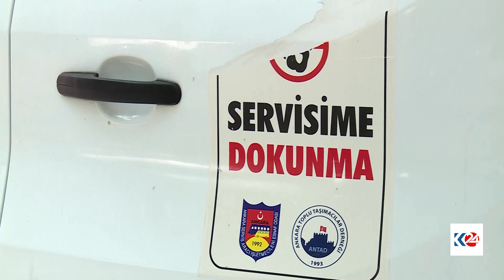بڕیارێکی حکوومەت شۆفیری مینە پاسەکانی تورکیا نیگەران دەکات